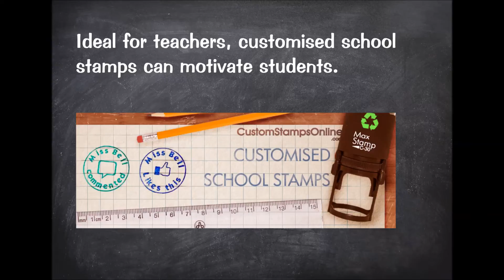Custom Stamps Online 10 Second Tips - Customised School Stamps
No 9 in a series of short videos offering useful rubber stamp tips.